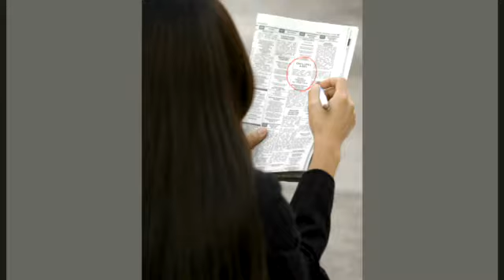Maler Leipzig EUROTIME Personalservice GmbH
EUROTIME Personalservice GmbH in Leipzig ist Ihre erste Wahl, wenn Sie nach Maler oder Berufskraftfahrer suchen. Für mehr Informationen erreichen Sie uns unter der Telefonnummer (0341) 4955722 oder schauen Sie direkt vor Ort vorbei: Karl-Liebknecht-Str. 65, 04275 Leipzig. Besuchen Sie uns auch unter der oben genannten Webadresse!